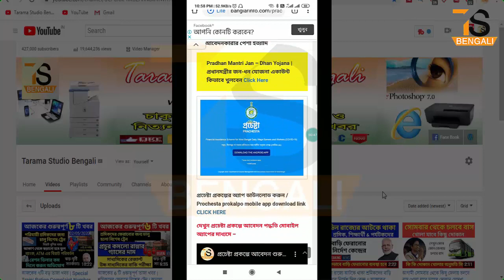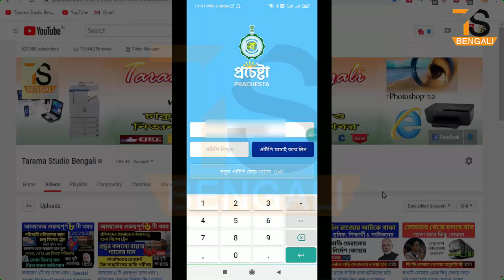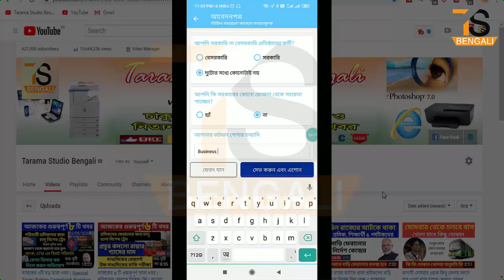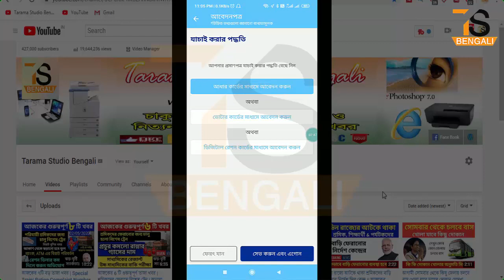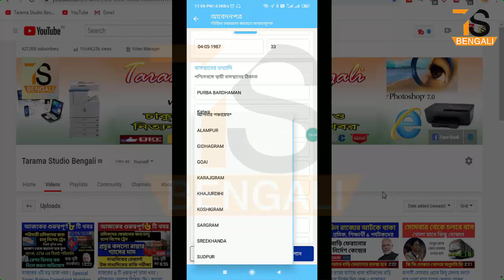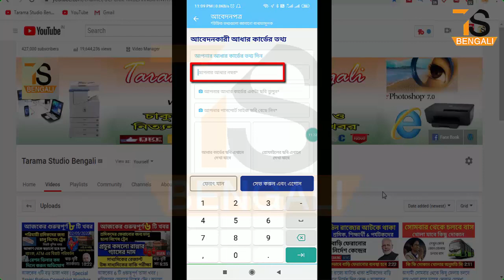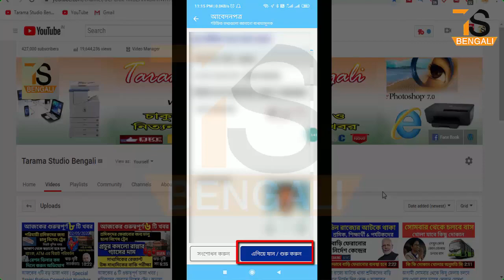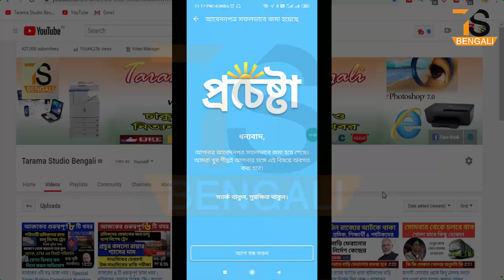প্রচেষ্টা প্রকল্পের সম্পূর্ণ আবেদন পদ্ধতি | Prochesta prokolpo online apply | Prachesta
About this Video - প্রচেষ্টা প্রকল্পের সম্পূর্ণ আবেদন পদ্ধতি | Prochesta Prokalpo | Prachesta Scheme app download apply

প্রচেষ্টা প্রকল্পের অ্যাপ ডাউনলোড করুন এবং এই প্রকল্পের বিস্তারিত তথ্য জানুন | prachesta prakalpa mobile App download

পশ্চিমবঙ্গ সরকারের নতুন প্রকল্প "প্রচেষ্টা"। অসংগঠিত শ্রমিকদের জন্য এক হাজার টাকা দেবে রাজ্য সরকার। এই প্রকল্পে নতুন করে আবেদন শুরু হল। বর্তমানে প্রচেষ্টা প্রকল্পের আবেদন করার জন্য মোবাইল অ্যাপ প্রকাশিত হয়েছে। মোবাইল অ্যাপের মাধ্যমে আপনি কিভাবে প্রচেষ্টা প্রকল্পের আবেদন করবেন এবং সরকারের কাছ থেকে 1000 টাকা পাবেন বিস্তারিত তথ্য আমরা এই ভিডিওতে আলোচনা করলাম।
পশ্চিমবঙ্গ সরকারের প্রচেষ্টা প্রকল্পে আবেদন করতে হবে অনলাইনে মোবাইল অ্যাপের মাধ্যমে । এই অ্যাপ গুগল প্লে স্টোর থেকে ডাউনলোড করা যাবে অথবা ওয়েবসাইট থেকে ডাউনলোড করা যাবে | মোবাইল অ্যাপের মাধ্যমে প্রচেষ্টা প্রকল্পের আবেদন শুরু হয়েছে। আবেদন করা যাবে ১৫/০৫/২০২০ পর্যন্ত। আবেদনকারীকে আর অফিসে ফর্ম ফিলাপ করে জমা দিতে হবে না, মোবাইল অ্যাপের মাধ্যমে আবেদন পত্র পাঠিয়ে দেওয়া যাবে । এই পদ্ধতিতে একদিকে সামাজিক দূরত্ব বজায় থাকবে, সেই সাথে বাড়িতে বসে মোবাইল থেকে খুব সহজে পাঠিয়ে দেওয়া যাবে আবেদনপত্র ।

প্রচেষ্টা প্রকল্পের নতুন পদ্ধতিতে আবেদন কিভাবে করবেন-
১. কিভাবে প্রচেষ্টা প্রকল্পের মোবাইল অ্যাপ ডাউনলোড করবেন ?
২. কিভাবে প্রচেষ্টা প্রকল্পের মোবাইল অ্যাপ ইন্সটল করবেন ?
৩. কিভাবে প্রচেষ্টা প্রকল্পের আবেদন করবেন মোবাইল অ্যাপের মাধ্যমে ?
 প্রচেষ্টা প্রকল্পের আবেদন এর সম্পূর্ণ পদ্ধতি দেখতে থাকুন।..